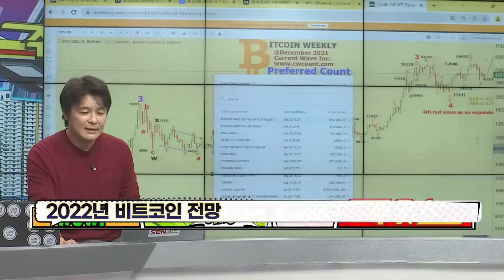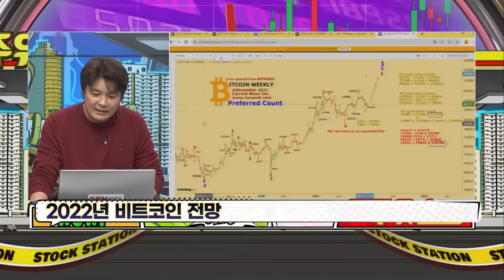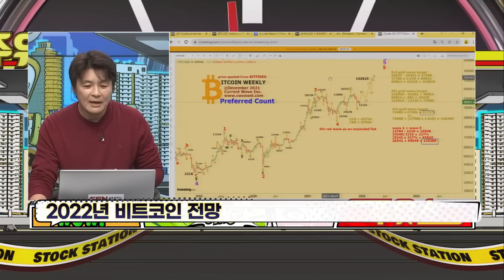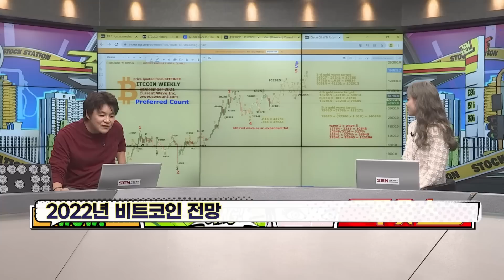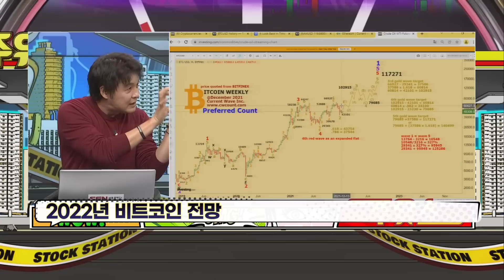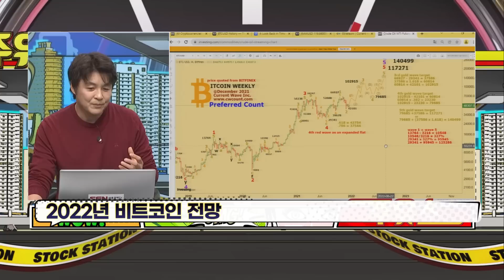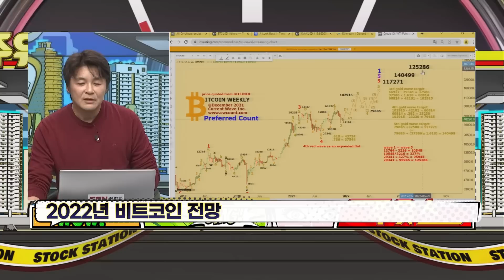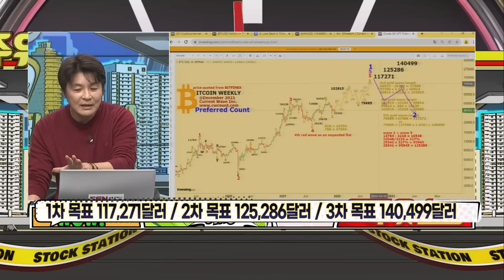브라이언이 말하는 비트코인 전망! 1차 목표가, 2차 목표가 알려드립니다! │ 암호화폐 (비트코인, 1차목표가, 2차목표가)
비트코인 1억간다고 예상했던 브라이언 틀렸나?!
아니다! 1차, 2차 목표가 파동결과가 보입니다!